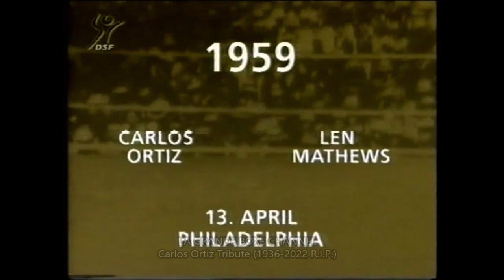The Legend of Carlos Ortiz (1936-2022)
Carlos Ortiz (September 9, 1936 – June 13, 2022) was a Puerto Rican professional boxer. He won three world titles, two at lightweight and once at light welterweight.Ortiz is considered among the best Puerto Rican boxers of all time and holds the record for the most wins in unified lightweight title bouts in boxing history at 10.

Carlos Ortiz vs Duillio Loi I *PHOTO ONLY* (San Francisco, USA)1960/09/01
NYSAC & NBA Super Lightweight titles
Carlos Ortiz vs Duillio Loi II°  (Milan, Italy)1960/09/01
Carlos Ortiz vs Duillio Loi III  (Milan, Italy)1961/05/10
Carlos Ortiz vs Paolo Rosi (NY, USA)1961/11/18
Carlos Ortiz vs Joe Brown  (Las Vegas, USA)1962/04/21
NYSAC & NBA Lightweight titles
Carlos Ortiz vs Doug Valliant II (San Juan, Puerto Rico)1963/04/07
WBA & WBC Lightweight titles
Carlos Ortiz vs Ismael Laguna I  (Panama City, Panama)1965/04/10
Carlos Ortiz vs Ismael Laguna II (San Juan,Puerto Rico)1965/11/13
Carlos Ortiz vs Nicolino Locche (Buenos Aires, Argentina)1966/04/07
Carlos Ortiz vs Johnny Bizzarro (Pittsburgh, USA)1966/06/20
Carlos Ortiz vs Sugar Ramos I°(Mexico City, Mexico)1966/10/22
Carlos Ortiz vs Flash Elorde II° (NY, USA)1966/11/28
WBA Lightweight title
Carlos Ortiz vs Sugar Ramos II° (San Juan, Puerto Rico)1967/07/01
Carlos Ortiz vs Ismael Laguna III  (NY, USA)1967/08/16
Carlos Ortiz vs Carlos Teo Cruz  (Santo Domingo, Dominican Republic)1968/06/29
Carlos Ortiz vs Ken Buchanan  (NY, USA)1972/09/20